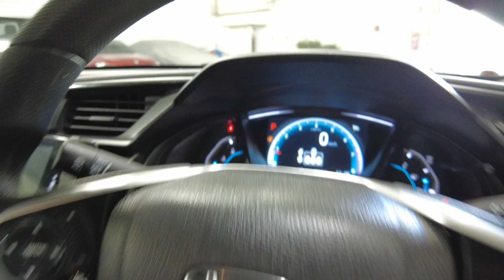2017 Honda Civic Myaree, Fremantle, Booragoon, Kardinya, Palmyra, WA 11012874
Grey Used 2017 Honda Civic  available in Myaree, Western Australia. Servicing the Fremantle, Booragoon, Kardinya, Palmyra, WA area.

Melville Hyundai
170 Leach Hwy